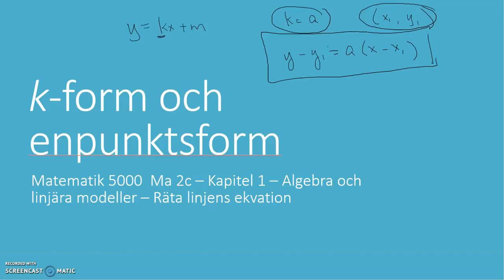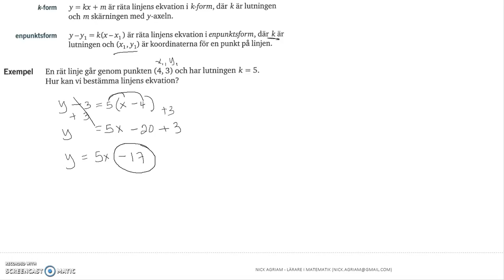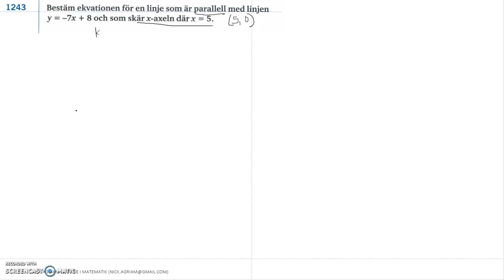Genomgång av Matematik 5000 Ma 2c Kapitel 1 k form och enpunktsform